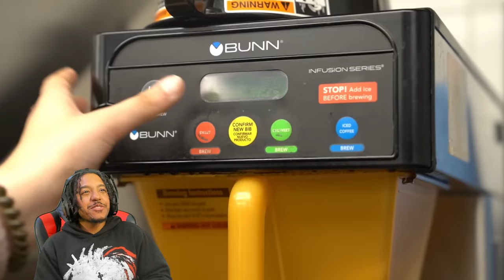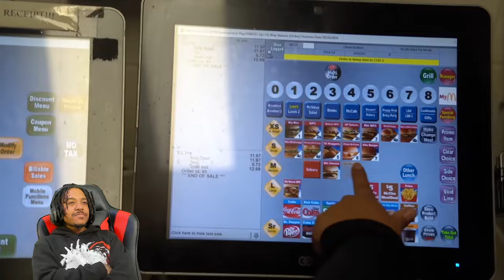Kai & Duke Work at McDonalds for a Day???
🎥- It looks like Kai Cenat & Duke finally left their rooms, but this time to do something a little different. They are doing a usual 9-5 at McDonalds for this video, but of course it won't be a normal day. Let's check out what they get in to.